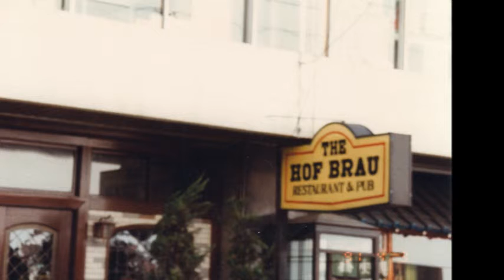Psycho Candy - Honeybee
Debonaire抜けた後HOF BRAUで書いていた曲をPSYCHO CANDYでリメイク。93か94あたりの自宅録音